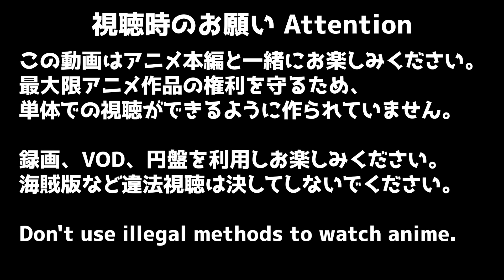古見さんは、コミュ症です 17話 (2期5話) リアクション Komi Can’t Communicate Season2 Episode17 (S3 EP5) Reaction